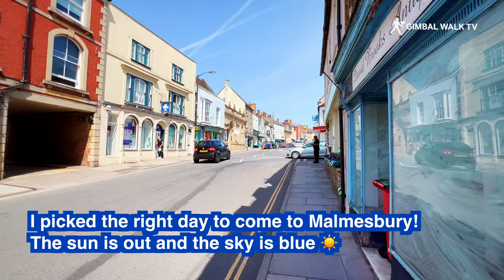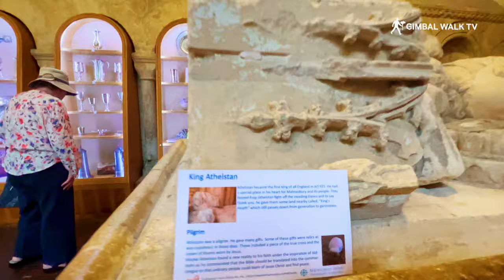MALMESBURY Cotswolds England - A tour of the town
We visit Malmesbury in The Cotswolds England to see what this lovely Cotswold market town is like, and to visit the famous Malmesbury abbey and walk the historic town streets. If you are looking to travel for a Cotswolds holiday  then Malmesbury is a must visit place,

Malmesbury is a market town in Wiltshire, England. It's nestled quite nicely in the Cotswolds on the top of a (very steep!) hill. It's famous for being the town where King Athelstan the first king of England is buried. You can visit his tomb in Malmesbury Abbey (as you can see in this video).

It's our first visit to Malmesbury and we 'enjoy' a stroll uphill towards the Abbey, passing the Smoking Dog pub and other shops, hotels and restaurants that are situated in the town centre. We visit the Market Square and Market Cross which is a historic grade II listed structure and worth looking at if you visit here.

The town is home to the tomb of King Athelstan in the Abbey where he is buried. It's definitely worth a visit to the Abbey to enjoy a quiet wander, and to have tea and cake in the Abbey gardens courtesy of the lovely cafe there.

This town is a must visit for anyone looking for a day trip or holiday in the Cotswolds, England.

The top 10 best Cotswolds Towns and Villages worth a visit
1.Bourton on the Water - Known as 'Venice of the Cotswolds'
2. Stow on the Wold - Hilltop town and English civil war battleground
3. Broadway - with a stunning high street and market
4. Upper Slaughter - sister village to Lower Slaughter
5. Bibury and Arlington Row - a historic medieval preserved row of cottages
6. Chipping Campden - with it's famous high street and shops
7. Burford - A medieval town with stunning views of the countryside
8. Tetbury - the most royal village in the Cotswolds
10. Castle Combe - voted the prettiest village in England

Here are a few useful websites you can see about The Cotswolds
A bonus place would be Malmesbury with it's famous Abbey with the tomb of the first king of England, the famous Market Cross in Market Square and lots more!

There are of course many more lovely Cotswolds towns and villages to visit so jump in the car and travel to this beautiful part of England.

The pretty market town of Malmesbury, Wiltshire is your quintessential English country town. Complete with historic market cross, grand Abbey and sprawling gardens, it is well worth a visit to admire Malmesbury's charm.